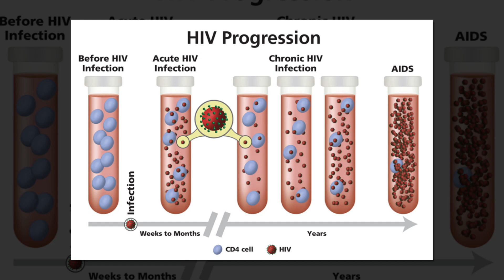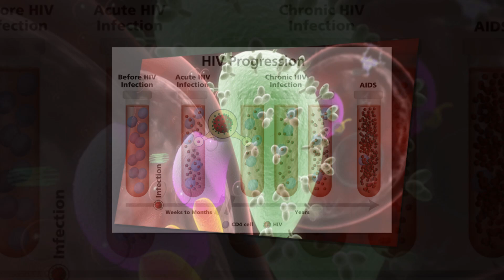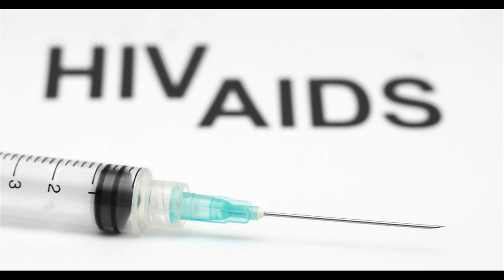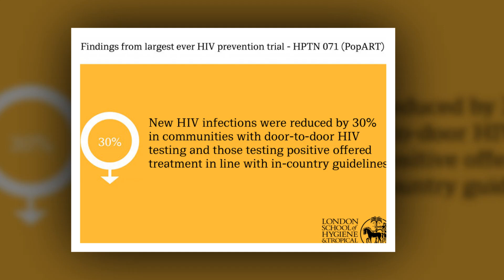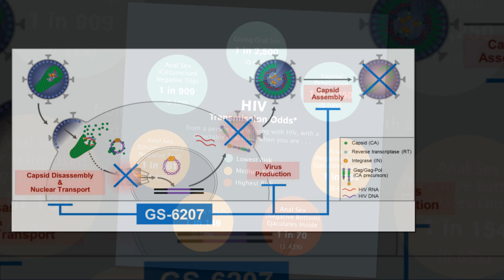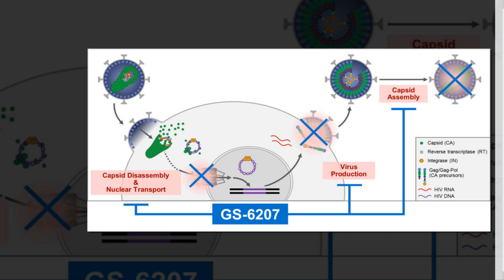Study Single experimental shot reduces HIV levels 1,000 fold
OHSU-UCSF technology could open door to new treatment; people living with HIV may not need lifelong medications
A single shot of an experimental injection dramatically reduces levels of the monkey form of HIV in nonhuman primates for at least 30 weeks, according to a study published today in Science. The new research suggests that the lab-made shot has the potential to offer a simple and durable alternative to the current standard treatment for people living with HIV, which is effective but demanding.